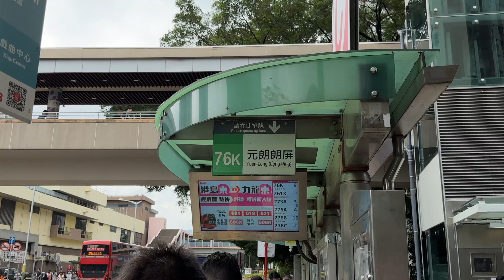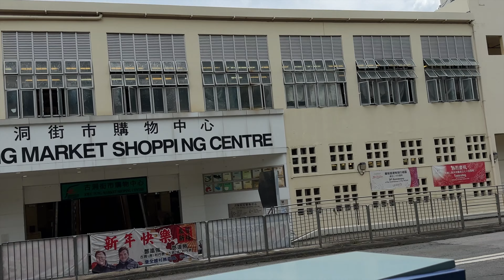再探古洞心形水塘